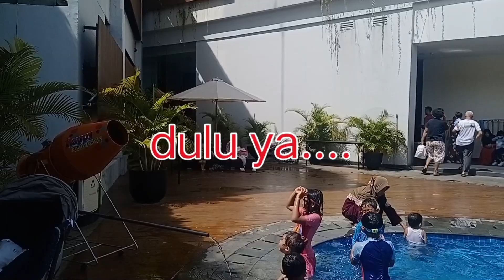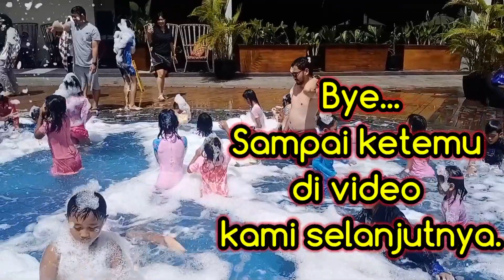Sudah kayanya lagi cuci baju ini.😅😅🤣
Hello Teman-teman...

Kali ini DarBen Diary Channel sedang berada di The Alana Hotel, Sentul.
Di sana ada acara 'Happy Foam Party'.

Seperti apa kejutan dan keseruannya, langsung saja  tonton videonya sampai habis.
Dan berikan LIKE dan KOMEN-nya ya.

Terima kasih sudah dukung DarBen Diary Channel.